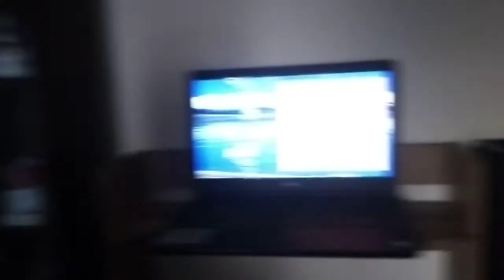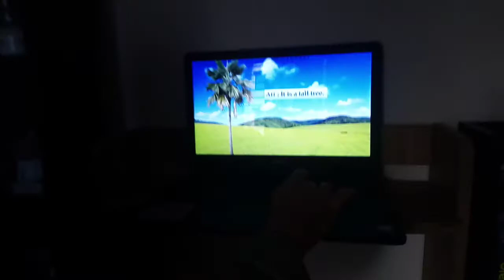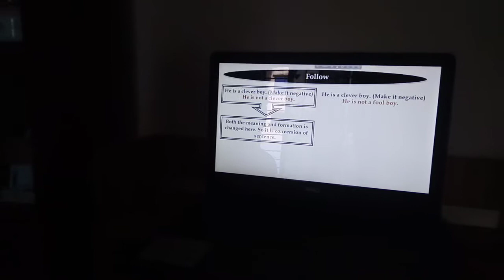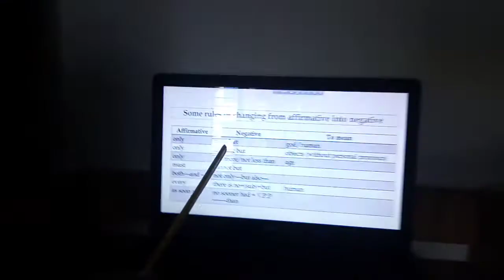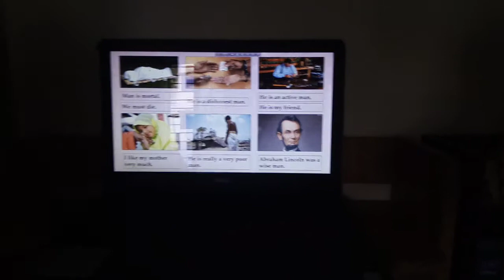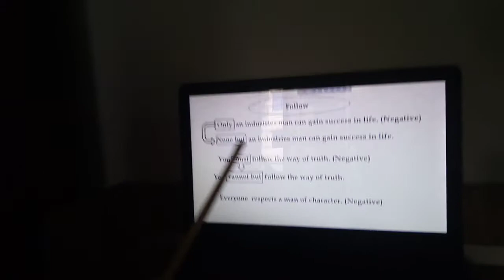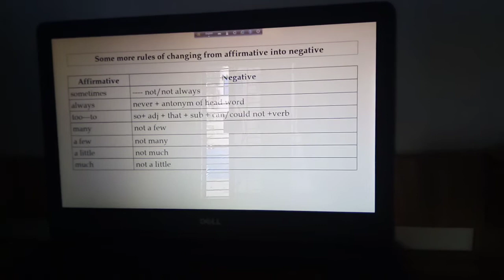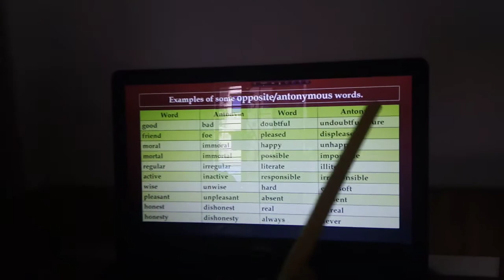Online Class by MD.Shahid Ullah | Class-8 | Subject: English 2nd Paper | Transformation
Topic: Transformation of Sentence: Affirmative To Negative (Part-1)